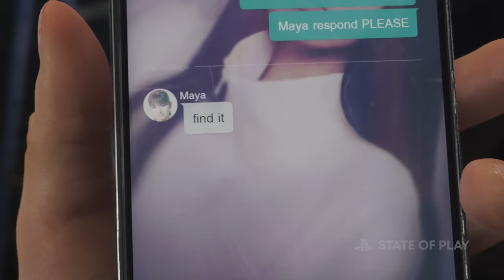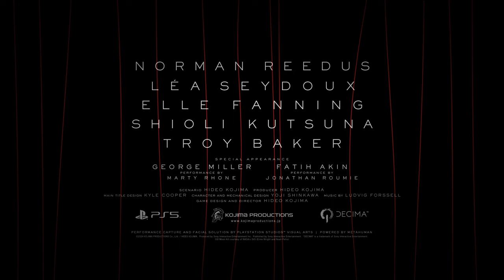State of Play | January 31, 2024 (4K) (2160p)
The first State of Play of 2024 will be over 40 minutes long, and feature guest appearances from some of the most talented minds in gaming. Among many other updates, we'll feature extended looks at Stellar Blade and Rise of the Ronin, two great games coming to PS5 this year. And we'll give you a new look at other titles coming to PS5 and PS VR2 in 2024 and beyond.

The show begins Wednesday, January 31 at 2pm PT / 5pm ET / 10pm GMT on YouTube, Twitch, and TikTok.

Rated RP - M, THIS LIVE STREAM MAY INCLUDE CONTENT INAPPROPRIATE FOR CHILDREN

0:00 Helldivers 2
1:19 Intro
2:15 Stellar Blade
8:54 Sonic X Shadow Generations
10:01 Zenless Zone Zero
11:02 Foamstars
12:03  Dave the Diver
13:08 V Rising
14:39 Silent HIll: The Short Message
16:56 Silent Hill 2
18:27 Judas
20:16 Metro Awakening VR
21:48 Legendary Tales
23:13 Dragon's Dogma II
25:01 Rise of the Ronin
29:17 Until Dawn
30:46 Death Stranding 2 on the Beach
40:19 Physint